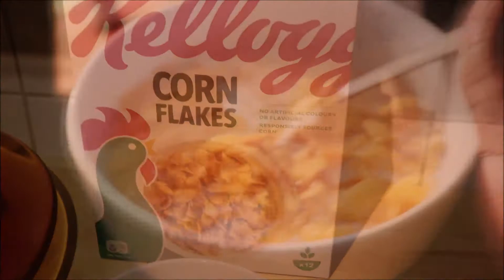Vlogmas 1- Pizza for breakfast , putting the apartment in order.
Welcome to the 1st video of Vlogmas.Appointment without real time can be really tricky but i managed and also tried to organise the house alittle bit.